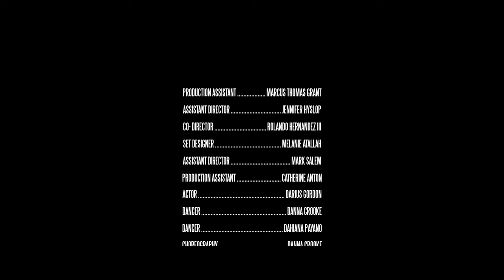TAURIE - DANGEROUS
"I Write Poems With Melodies"
Dangerous is my fourth Afro beat single, an ode to my heritage. This song is about a young woman serenading her newly proclaimed fiancé who just proposed to her
Lyrics: Taurie
Producer: Lucasbeatss
Music Editor: I Got Daa Keys
Mix and mastered: Ben Amstutz
Video Director: Daniel Boulos of All Love Productions  in Association with first Hour Productions

Co-Director: Roland Hernandez III

Assistant Director: Jennifer Hyslop

Actor: Darius Gordon

Dancer 1: Danna Crooke

Dancer 2: Dahiana Payano